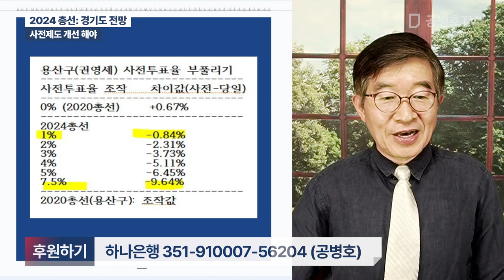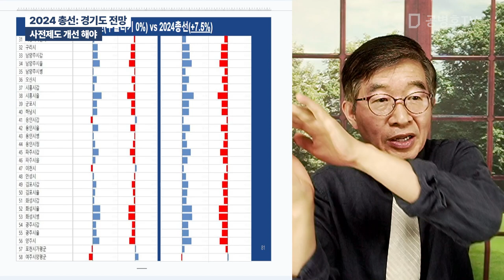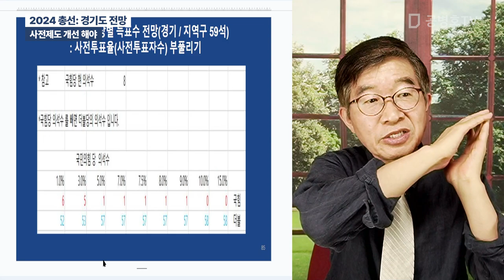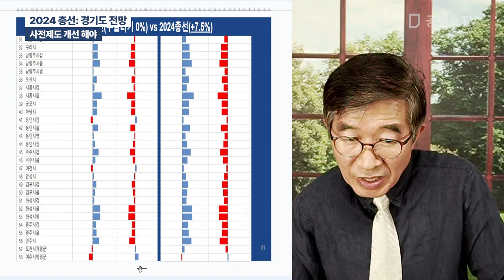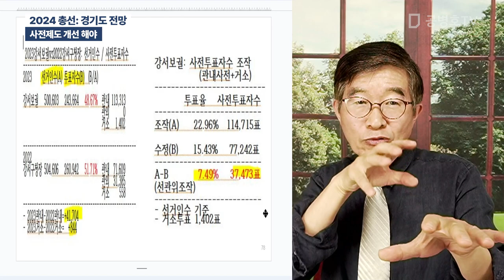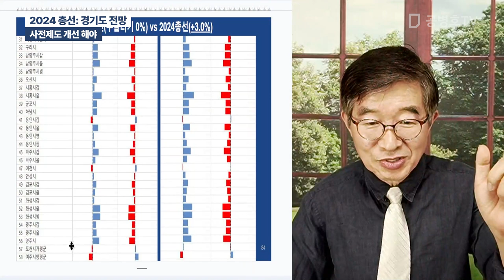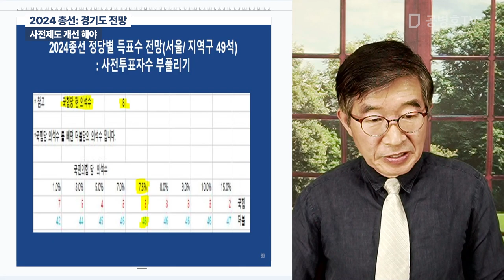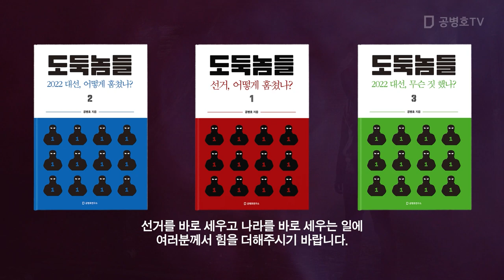2024 총선: 경기도 전망 / 사전제도 개선 해야 [공병호TV]